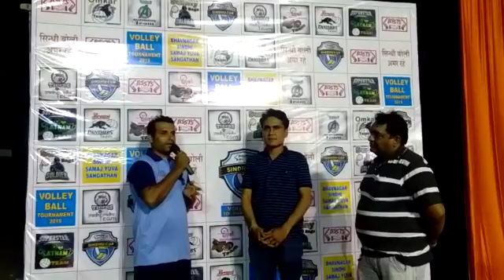Bssys Sindhu Cup Volleyball Tournament 11-12 May 2019 Part 08